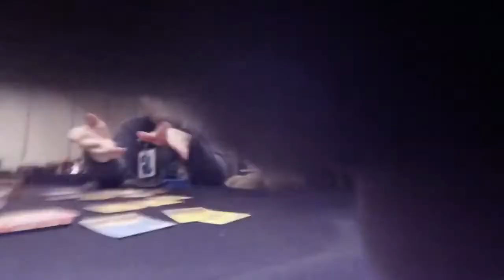Furry Weekend Atlanta Vlog